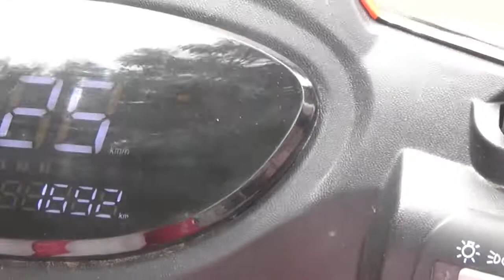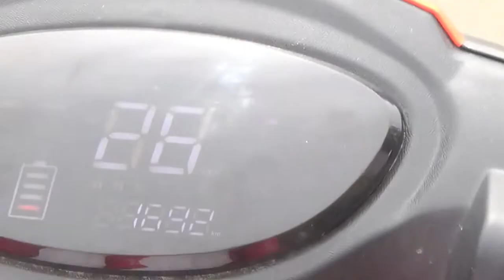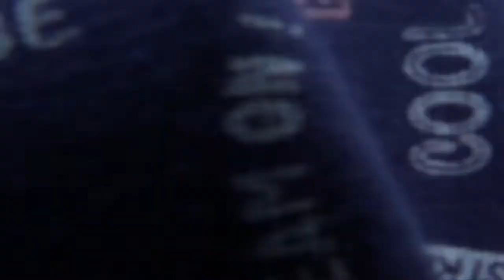e bike review பர்சை கடிக்ஙாத இ பைக் மழையில் நனையலாமா apt for housewives